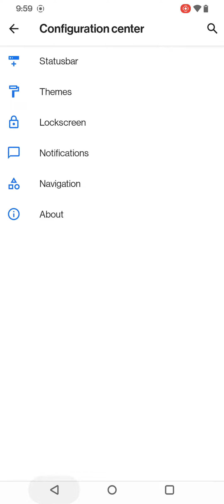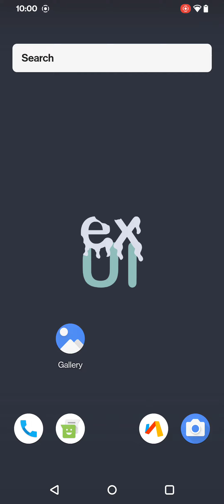ExtendedUI v2.0 on Redmi Note 8 (ginkgo) (Android 11) (Official)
Build date: 7 October 2020

Note: it doesn't appear on video, but on my device I had some severe screen flickering while navigating - the home screen icons would superimpose on the current active window.